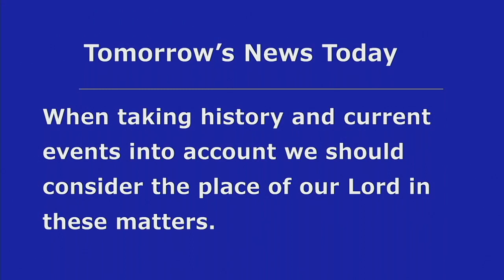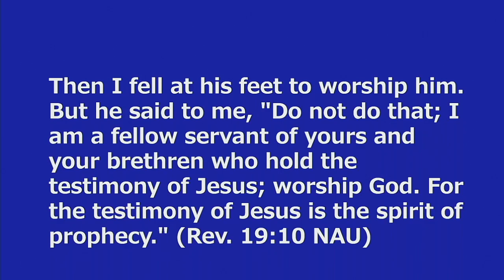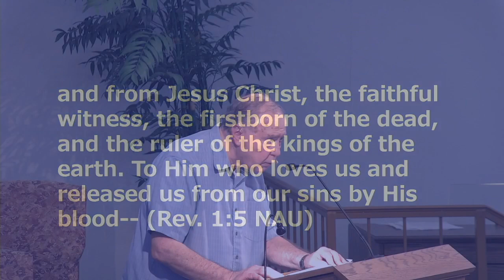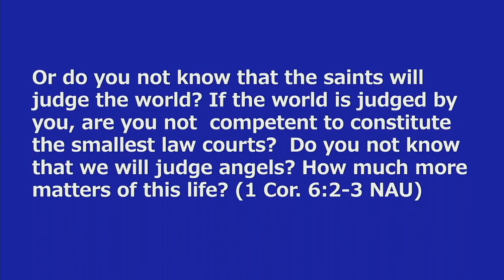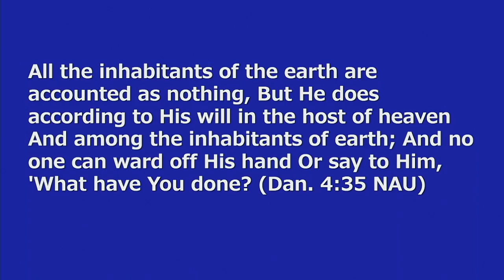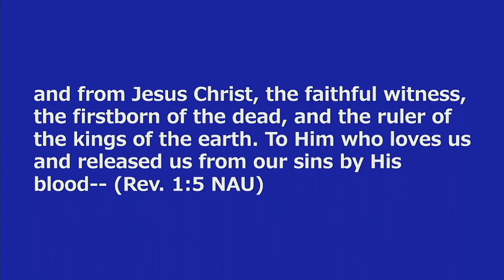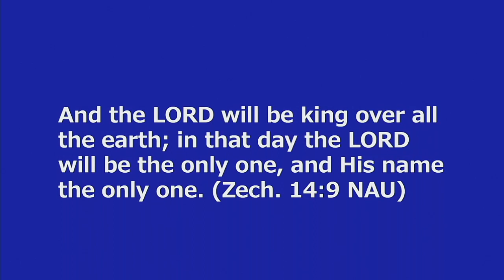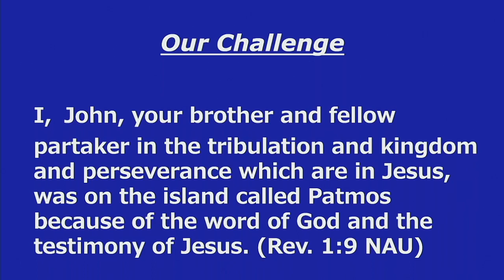04302023 Tomorrows News Today Revelation 1 1 9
This is the Sunday morning service at Trinity Bible Church in Sun City West, Arizona. Presented by Pastor Don Furrow on April 30, 2023.